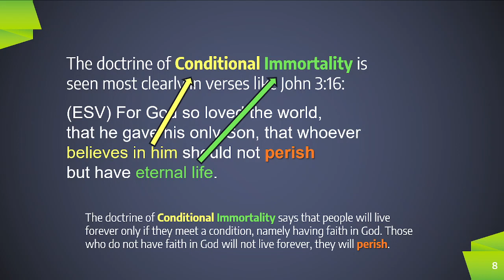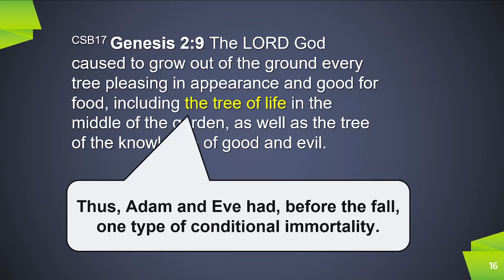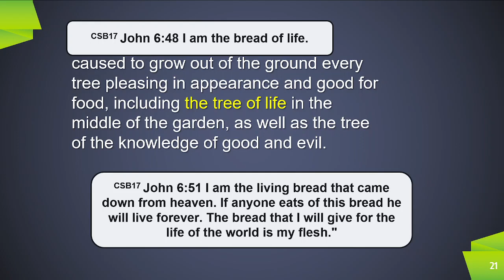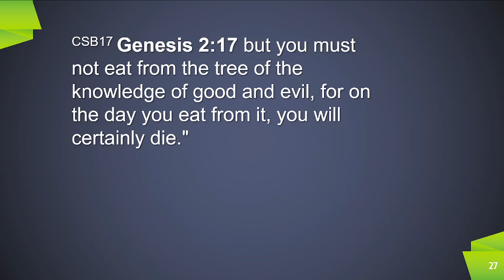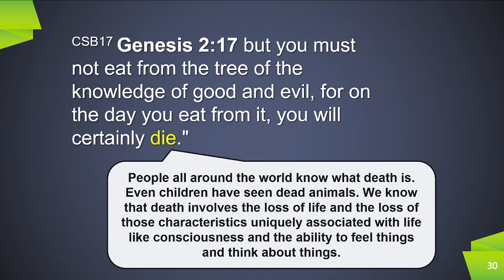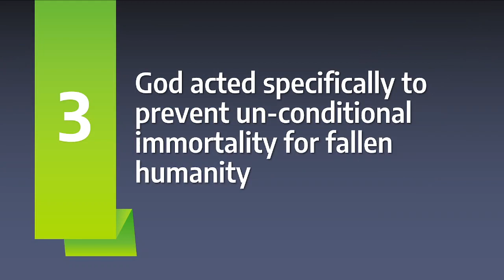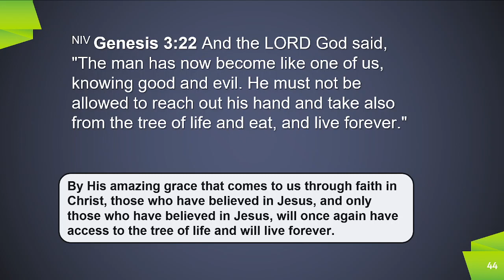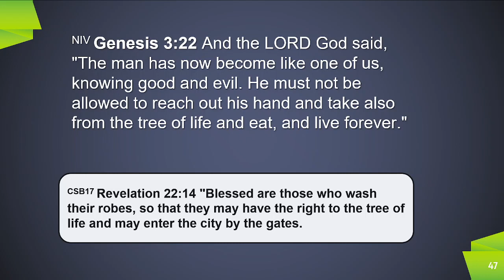Conditional Immortality from the Beginning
One of the strengths of the doctrine of Conditional Immortality is that it finds support all throughout the Bible. This support begins in the opening chapters of Genesis where the doctrine of Conditional Immortality is introduced. This is in stark contrast to the traditional doctrine of eternal torment. Even the proponents of eternal torment rarely claim any biblical support for their view in the writings of Moses or throughout most of the Old Testament.

Links to Related Material

1. My blog post on the 5 views of Genesis 2:17 and how to reconcile the apparent (but not real) contradiction between God saying that Adam and Eve would die on the day they ate the fruit, yet they do not die until much later:

2. A related blog post on the meaning of death in the Bible:

3. A blog post that lists most of my blog posts and videos on the topic of hell:

May God use this video to help His people and for His glory!